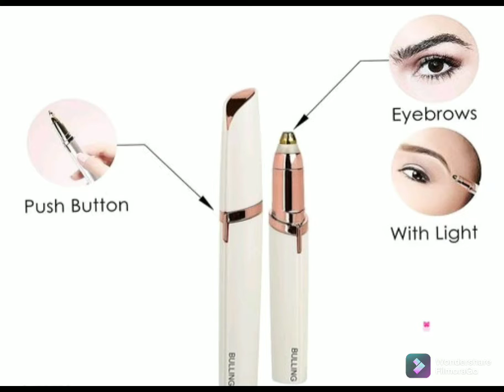28 September 2021